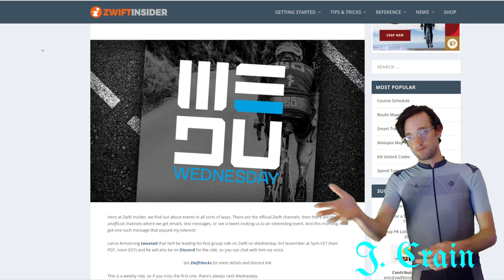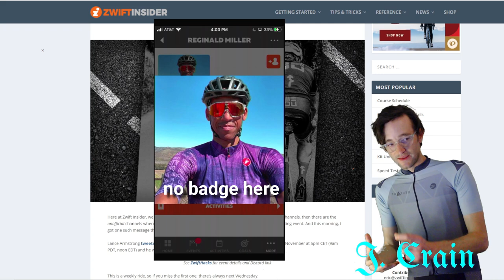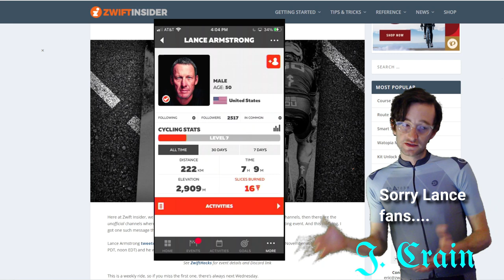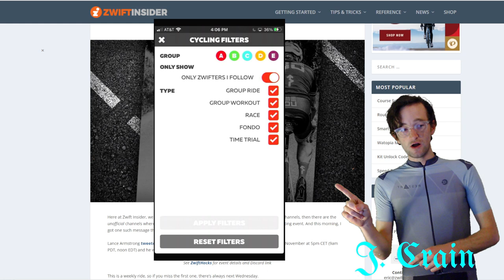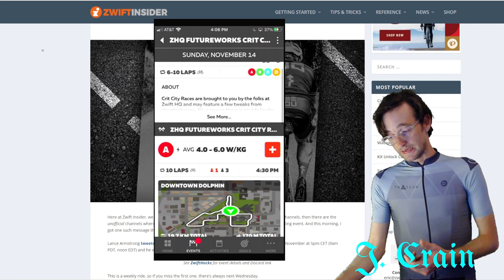How to Find and Ride with the Pros on Zwift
The recent commotion over Lance Armstrong's arrival on Zwift put the idea for this video in my head. One of the coolest parts of Zwifting during the pandemic was catching pros in rides and races (including a crit city with Lawson Craddock! Go find that in my old videos..). It's really easy and common to find pros and celebrities on zwift and have a quick spin with them. This video walks you through the ways I like to use Zwift and the Zwift Companion to find and ride with pros.